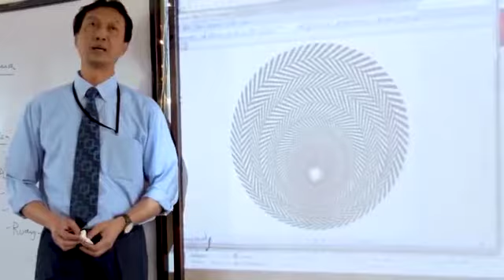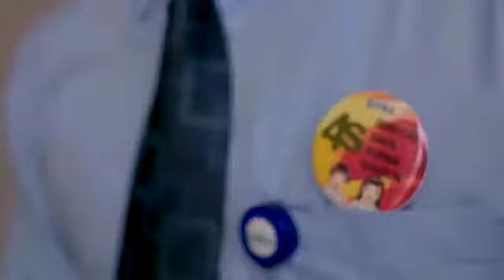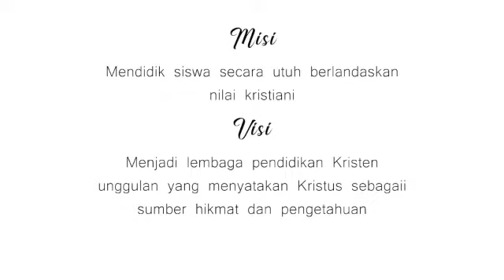SMAK IPEKA PLUIT